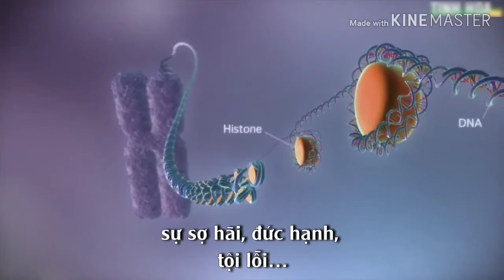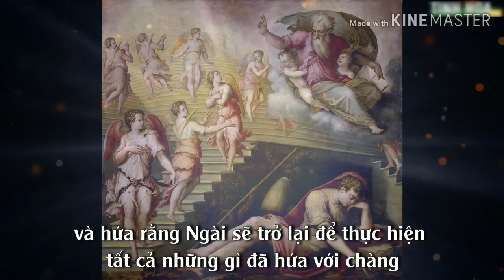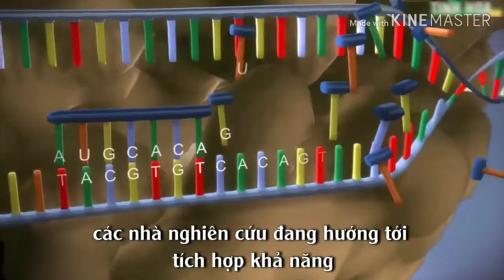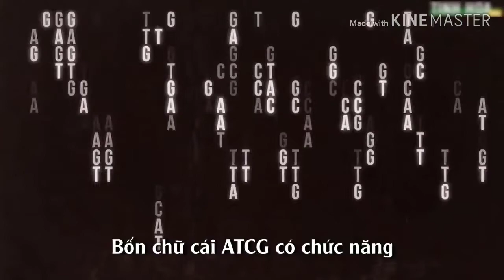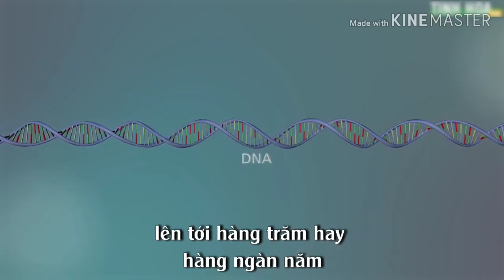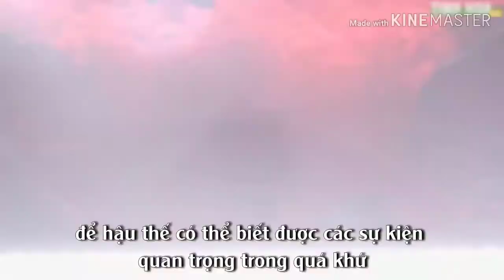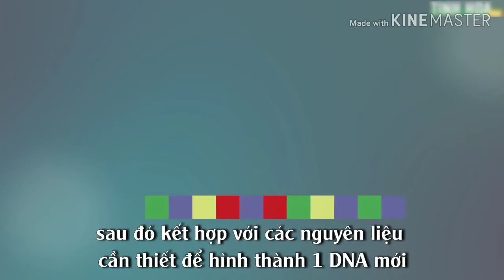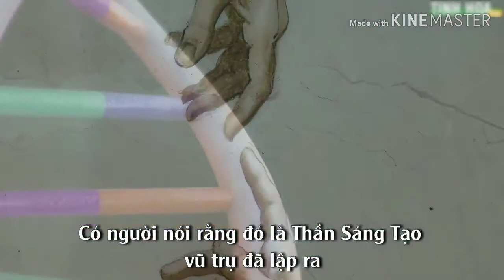ADN Là Thần Tạo Ra || Con Người Là Sản Phẩm Của Nó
ADN là do thần tạo ra.